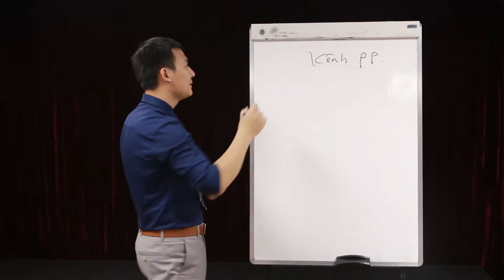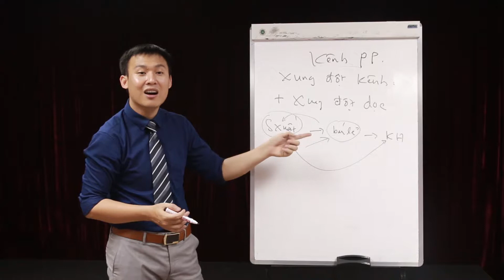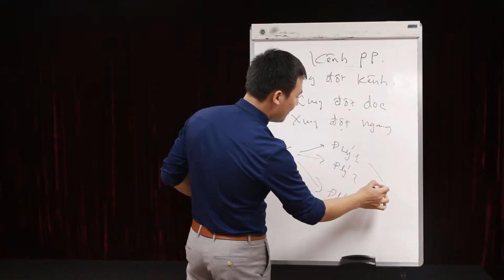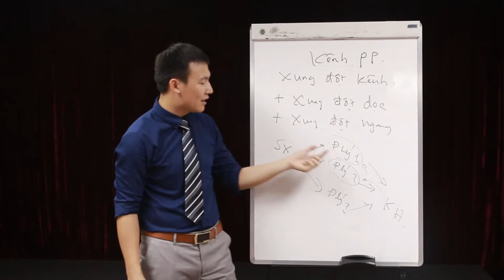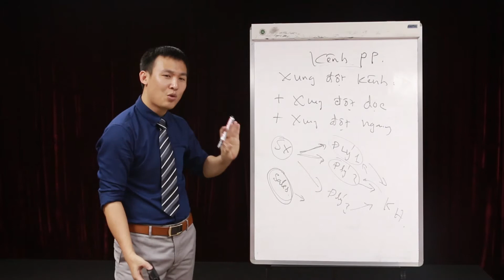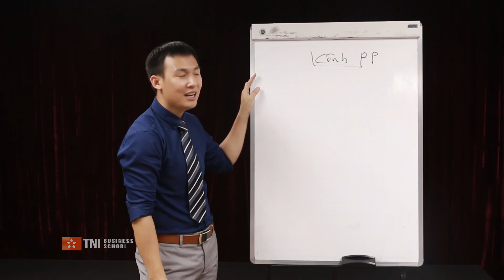9 5 Cac loai kenh phan phoi Part 2 - Quản trị Marketing